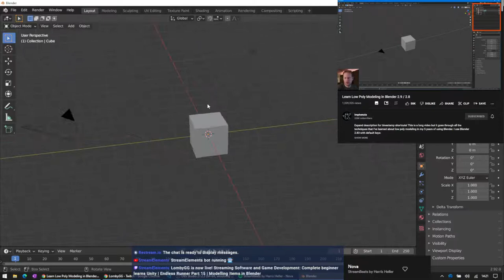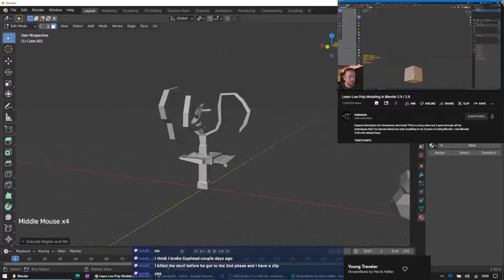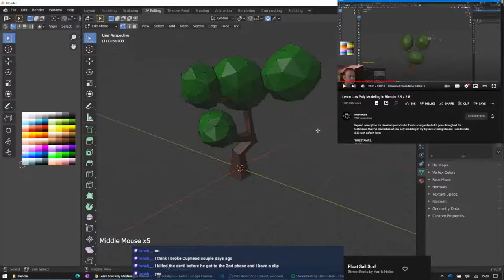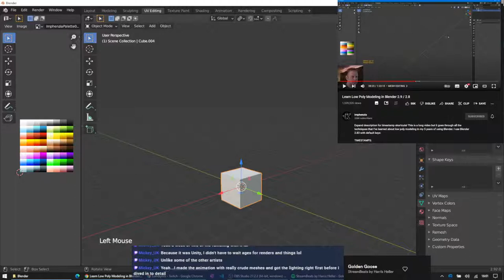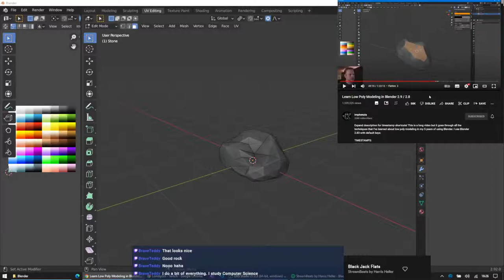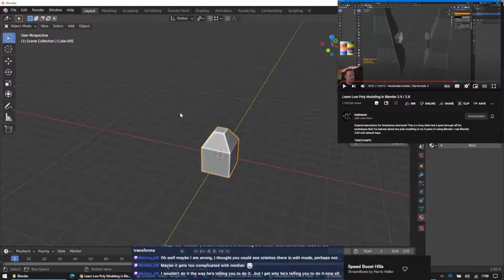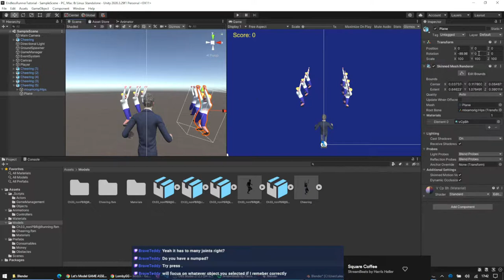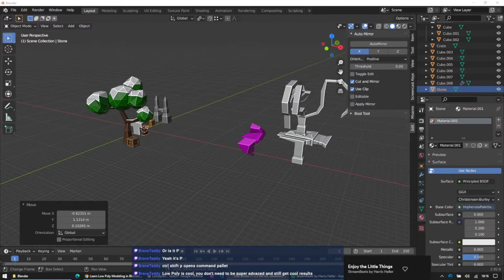Complete beginner learns Unity | Endless Runner Part 15 | Modelling Items in Blender